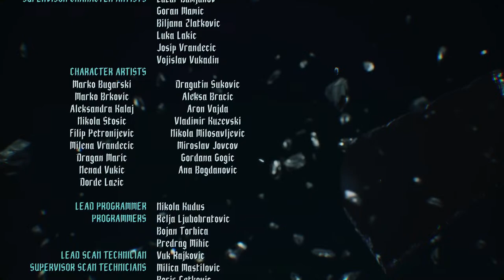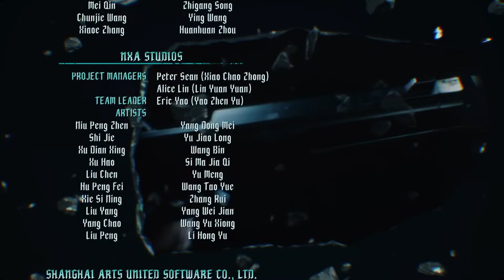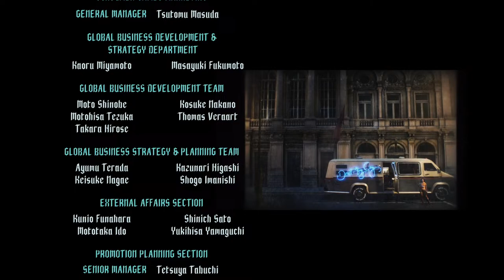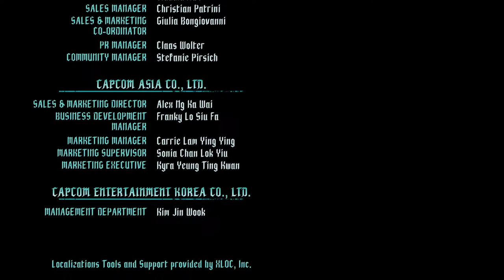Devil May Cry 5 Special Edition GamePlay